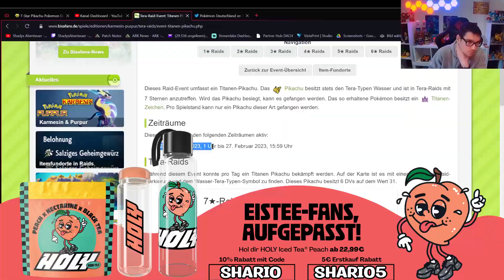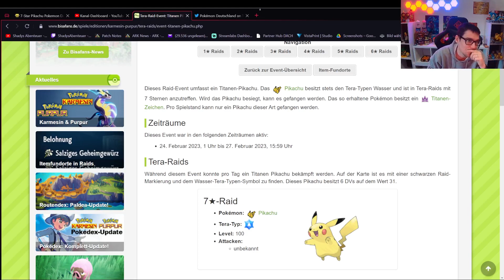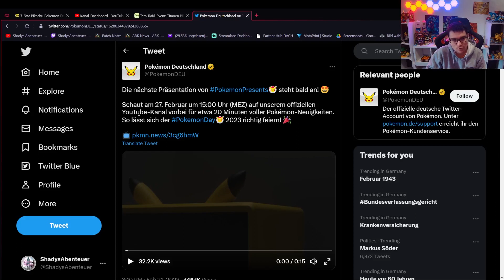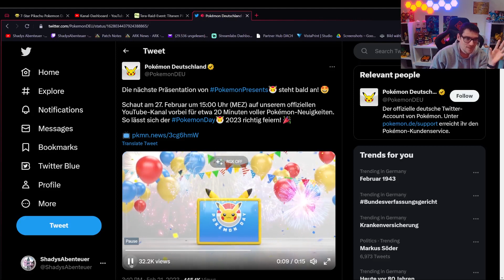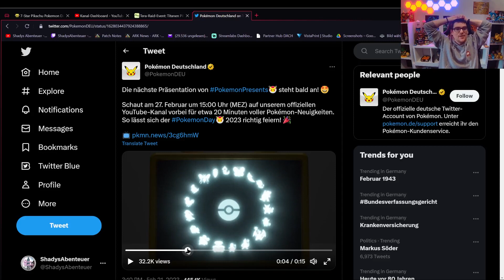Pikachu ist nur ein kurzes Event ! DLC & Updates uvm mehr am Montag im Live Stream !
Gude Leute am Montag dem 27.2 ist der Pokemon Day wo wir echt viele neue News erwarten dürfen !
Schaut diesen Stream gerne mit mir zusammen um 15 Uhr hier auf YouTube

Das Design vom Intro aber auch Emojs & Kanalmitgliedschafts Rängen und vieles mehr stammen von Vegaz